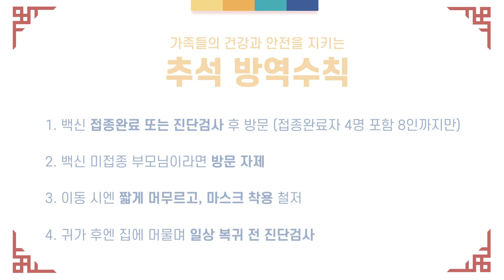행복한 한가위 보내세요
사랑하는 가족과
보름달처럼 풍요로운 행복한 한가위 보내세요!

기획 및 제작: 청년영상크리에이터 이태훈